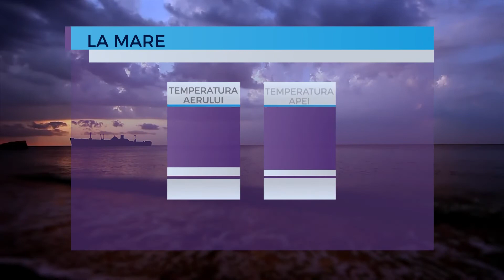Prognoza meteo pentru 14 septembrie